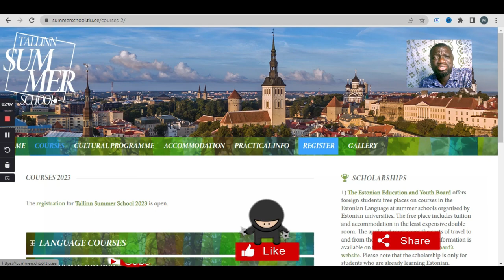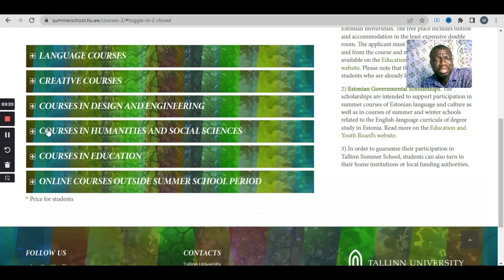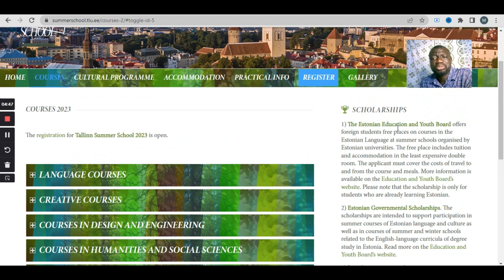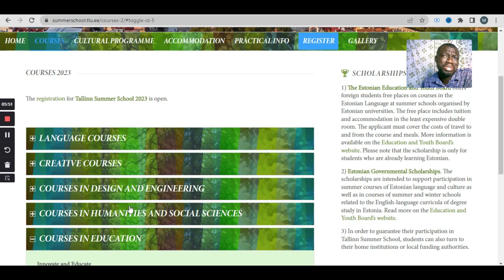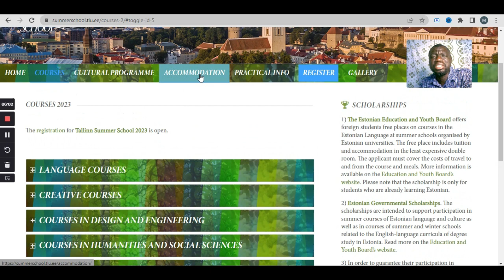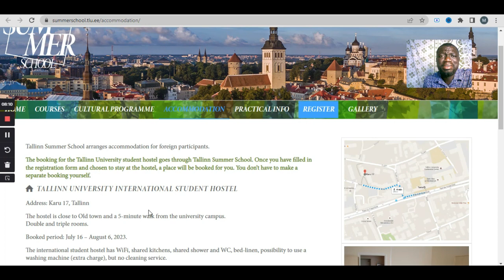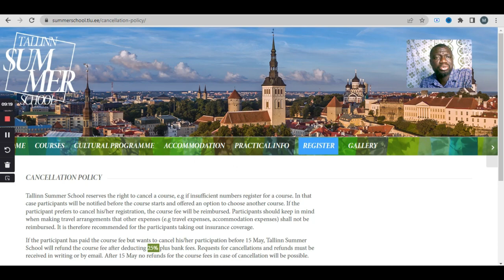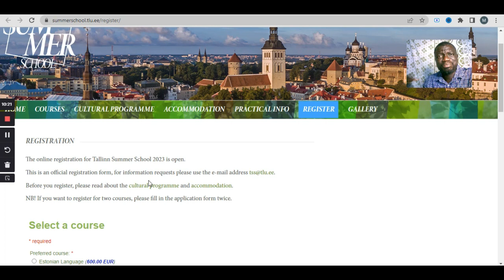JUST PAY €550 TO THIS UNIVERSITY FOR A SHORT COURSE AND MOVE FREE TO ESTONIA & EUROPE/ OWAFK AFRICA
SIMPLE WAY TO MOVE FREE TO ESTONIA & EUROPE/ OWAFK AFRICA

GET PAID AND MOVE FREE TO NETHERLANDS WITH THESE SHORT COURSES/ OVER 1000 SHORT COURSES/ APPLY NOW!

Simple way to Move Around the World/ Paid $1000 Voluntary Service in United Nation, UNICEF etc

Full List of Voluntary Companies That Can Offer you Job / Contract in Germany And How To Find Them.

Another SIMPLE AND EASY WAY TO GET UNITED STATES (USA) VISA/ Step by Step of J1 VISA

How to move to portugal  on D7 visa,
How to move to Portugal,,
Immigrate to portugal,
Free Vocational Schools abroad,
Fully funded scholarship vocational schools,
Vocational schools in Europe,
Vocational training in Europe
Vocational training abroad for international students,
Easiest way to move abroad,
Free vocational school for international students,